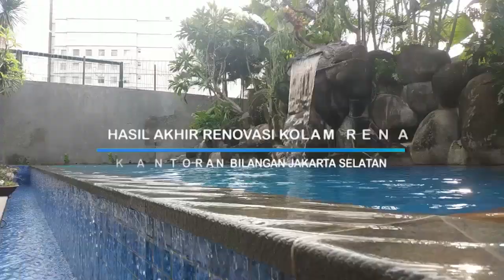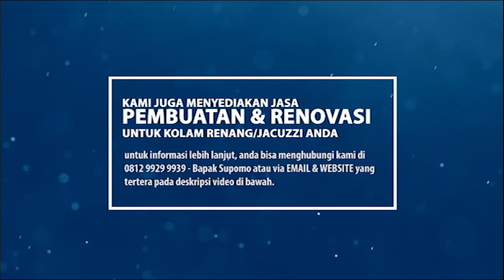RENOVASI KOLAM RENANG DI AREA PERKANTORAN BILANGAN JAKARTA SELATAN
RENOVASI KOLAM RENANG JAKARTA SELATAN

Hallo penonton setia Dimulti Pool, pada video kali ini Kami akan menampilkan tentang hasil akhir dari proses renovasi dan penggantian Mozaik kolam renang bersirkulasi full overflow di Area Perkantoran bilangan Jakarta Selatan

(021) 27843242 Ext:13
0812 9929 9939 (Bapak Supomo)